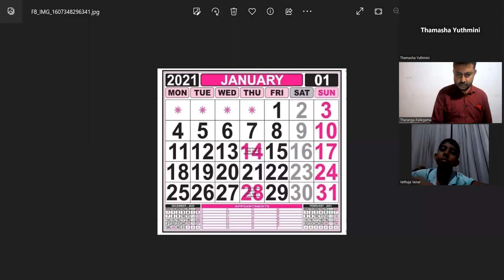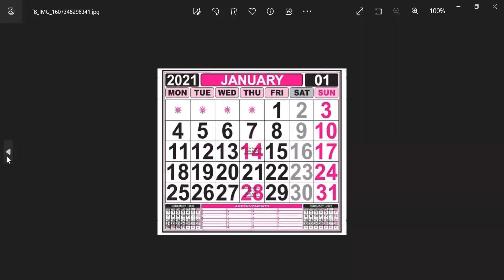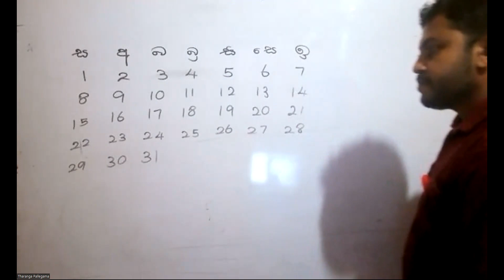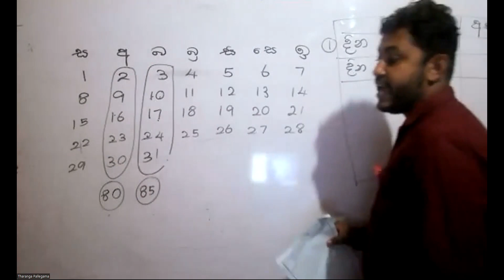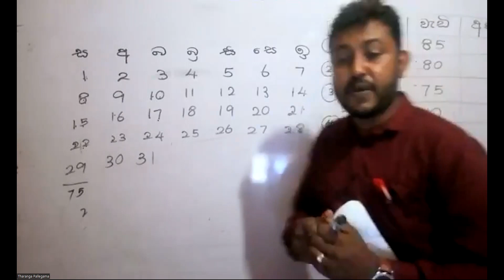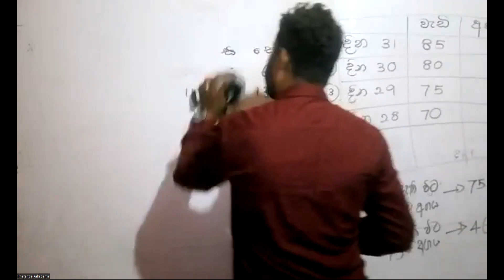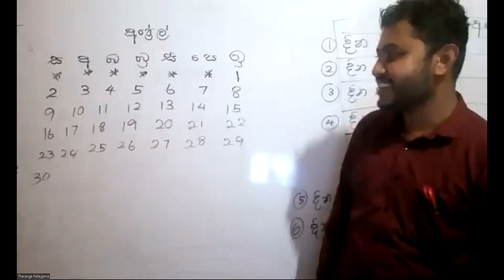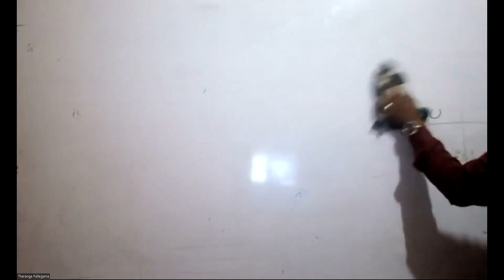නොමිලේ පැවැත්වෙන ගණිත ගැටලු පන්තිය ,2023/5/18 බ්‍රහස්පතින්දා (මාසයක වැඩිම හා අඩුම අගයන්)